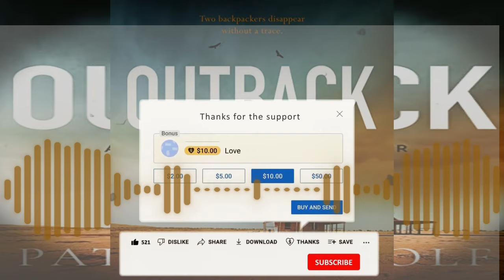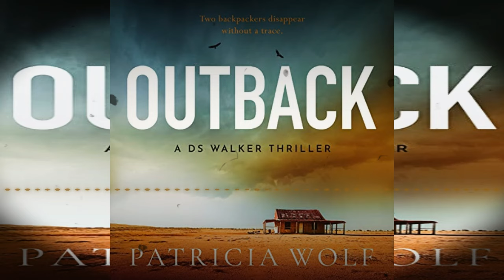Outback: DS Walker, Book 1 by Patricia Wolf Narrated by Adam Fitzgerald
SUMMARY:
TWO MISSING BACKPACKERS. ONE VAST OUTBACK.
DS Lucas Walker is on leave in his hometown, Caloodie, taking care of his dying grandmother. When two young German backpackers, Berndt and Rita, vanish from the area, he finds himself unofficially on the case.
But why all the interest from the Federal Police when they have probably just ditched the heat and dust of the outback for the coast? Working in the organised crime unit has opened Walker's eyes to the growing drug trade in Australia's remote interior - and he becomes convinced there is more at play.
As the number of days since the couple's disappearance climbs, Walker is joined by Rita's older sister. A detective herself with Berlin CID, she has flown to Australia - desperate to find her sister.
Their search becomes ever more urgent as temperatures soar. Even if Walker does find the young couple, will it be too late?
This deeply atmospheric thriller is the gripping opening of a new crime series for fans of Cara Hunter and Chris Whitaker.

or
Click SUPERTHANKS icon
or
🔴  FREE Ways To Support Me:

Thank you guys for listening and support! I hope you enjoyed!